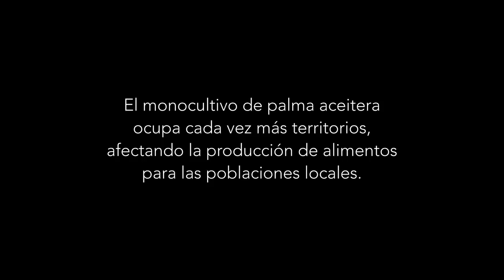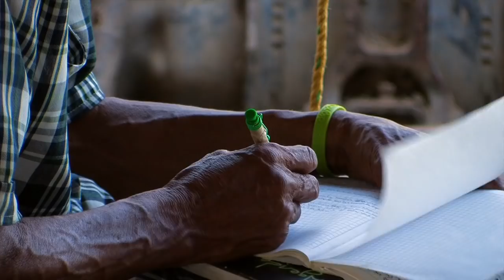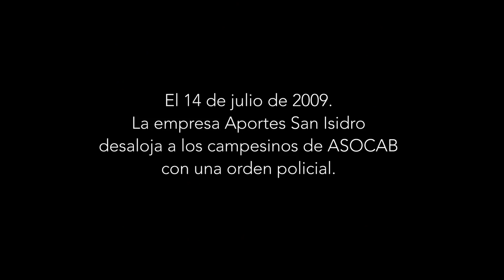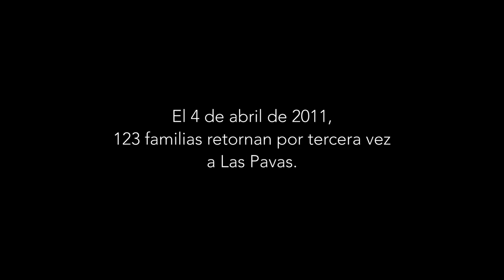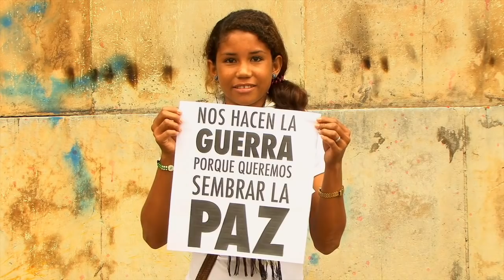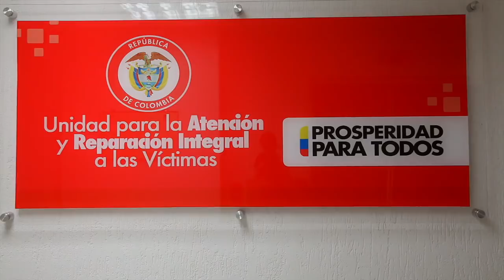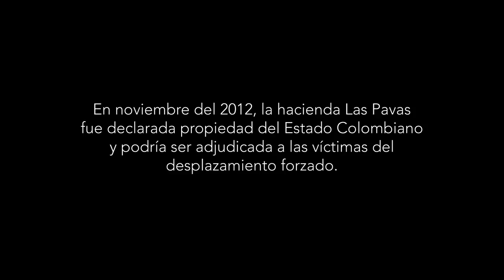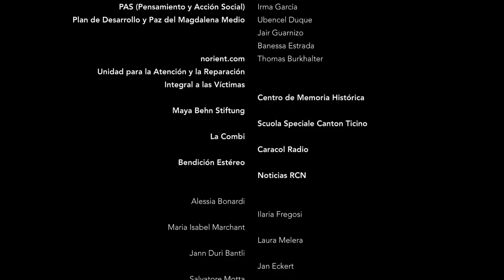DOCUMENTAL: “ALGÚN DÍA ES MAÑANA”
[ Subtítulos disponibles en: Inglés, Alemán e Italiano.]

Uno de los casos más emblemáticos de restitución de tierras, relatado por los propios campesinos, quienes han utilizado la música como herramienta de resistencia.

El filme producido por la Fundación Chasquis y REC de Suiza, hace memoria del caso de la comunidad de Las Pavas. En el documental se relatan hechos como el desplazamiento, presencia e intimidación de grupos armados ilegales, denuncias sobre la empresa de palma de aceite Aportes San Isidro, quien ha quemado y envenenado los cultivos de los campesinos, y alega ser dueña de los predios.

Duración: 70 minutos.
Producido por: Fundación Chasquis (Bogotá, Colombia) y Associazione REC (Lugano, Suiza)
Con el apoyo de: Verein Connact, Picó Films
Dirección: Ricardo Torres
Dirección de Fotografía: Freddy Bayona
Asistencia de dirección y Sonido Directo: Juan Manuel Peña
Producción General: Regula Gattiker
Música original: César López & Taty Hermides Manzano, Edwin Torres, Etni Torres, Orlando Ospino, Efraín Alvear.
Grabación en estudio: Julio Monroy - Delta Records
Formato: Video Full HD